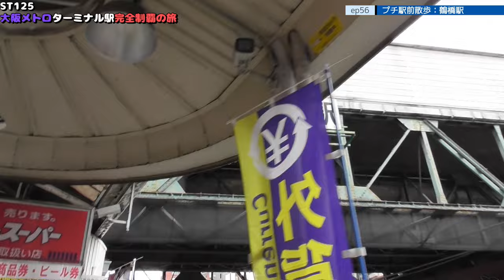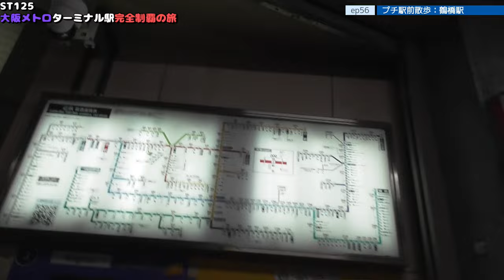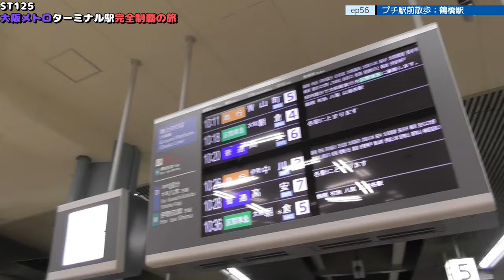ST125 ep56 プチ駅前散歩：鶴橋駅 ＠大阪市天王寺区【大阪メトロターミナル駅完全制覇の旅】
Location @googlemaps
〒543-0025 大阪府大阪市天王寺区下味原町１−１８
D-plus鶴橋4・5F
快活CLUB 鶴橋駅前店
1-18 Shimamibaramachi, Tennoji-ku, Osaka-shi, Osaka 543-0025
D-plus Tsuruhashi 4th and 5th floor
Kaikatsu CLUB Tsuruhashi Station Store